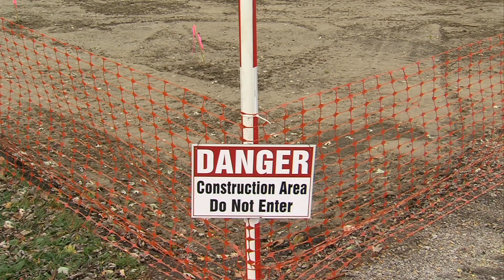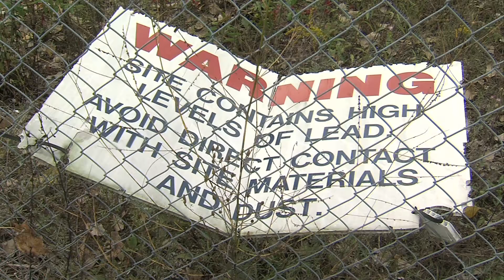WAND TV News - Murrow Writing Samples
"The Write Stuff - Doug Wolfe" 2016 Murrow Writing Samples.